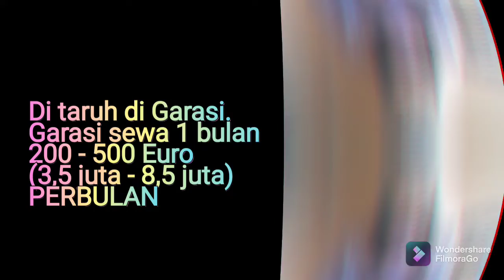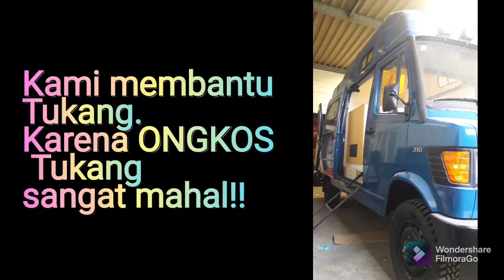KISAH CAMPER BIRU #1